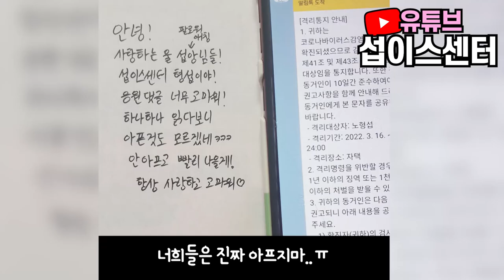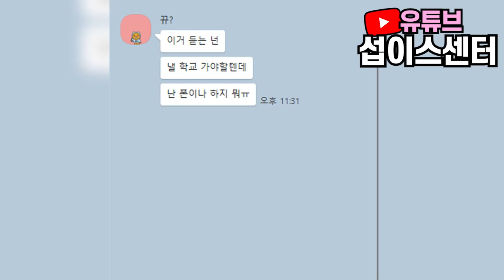오미크롱(CRONGVID-19)의 킬링보이스를 라이브로! - 응애 나 애기 확진자, 나도 한때는 코로나 안 걸릴 줄, 코롱코롱코로롱, 나는야 코시국 모범어린이 | 섭이스센터병맛음원